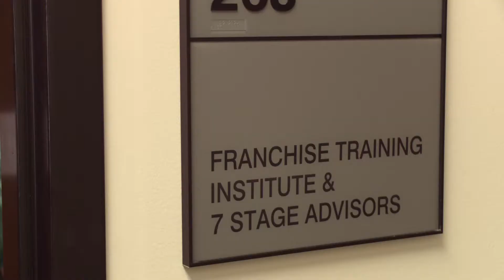Putting the Workout in the Workday! FBA Brokers' Conference Video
They wanted a funny video to show at their conference, and they got one!  So much fun to shoot, and even more fun to watch!  Enjoy!

Hire me!  Let's make some awesome!
Jon Emmerich, Emmerich Video Productions